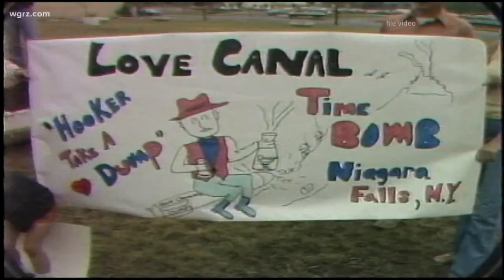Unknown Stories of WNY: Niagara County's Model City